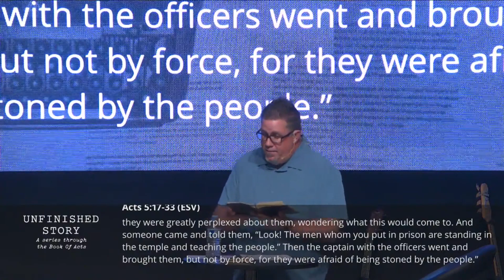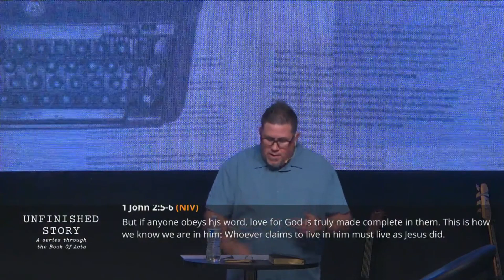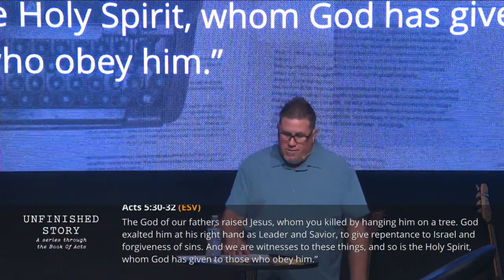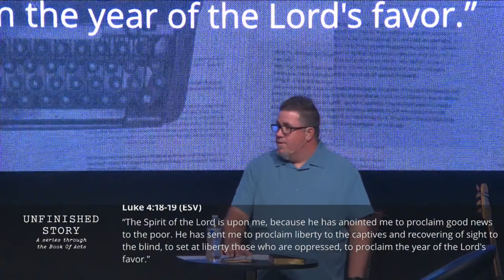MidWeek Message :: Tried and Tested :: 05/01/2024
Welcome to Landmark Church!

We want you to know that Jesus loves you and that you are welcome here just as you are ️

✞MIDWEEK MESSAGE✞

DATE || 5/1/2024
MESSAGE || "Tried And Tested"
SERIES || Unfinished Story
SPEAKER || Jeremy DeFriend - Landmark Executive Pastor

We are a church that strives to Love God, Love People, and Serve Compassionately in everything we do.  It is our hope that God speaks to you today and we hope that you are encouraged here to dive into a deeper relationship with Jesus.

Our Online Community is experiencing God & connecting together from all over the world. We would love to hear from you, so please comment and let us know where you're watching from and we want you to know that you are welcome here just as you are!

GOD BLESS!